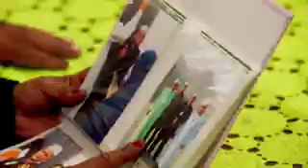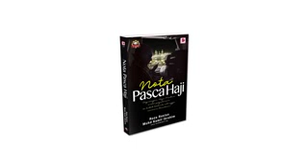Info 12 feb 2019(51)